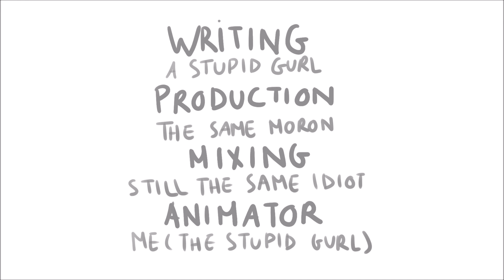[Short Animation] How I wish I could draw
Yeah it's me being stupid again :D

              00:30 Full Moon Empty Hous - Trevor Garrod